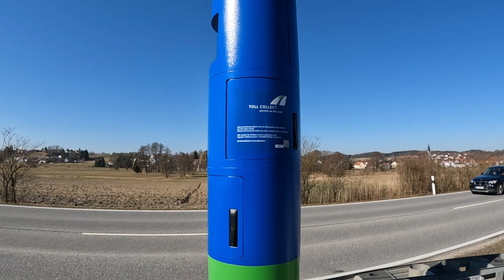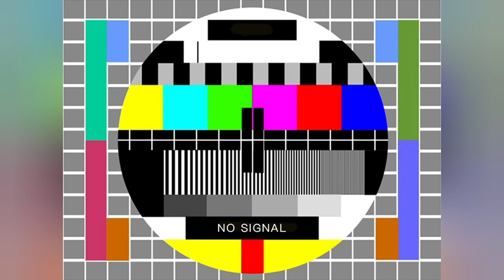Nova vrsta kamere ili samo nova boja...